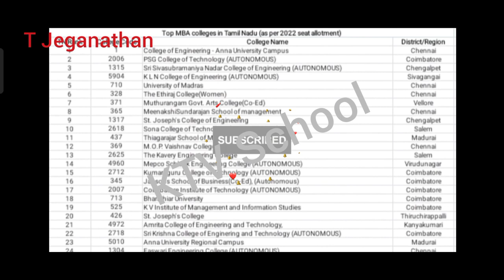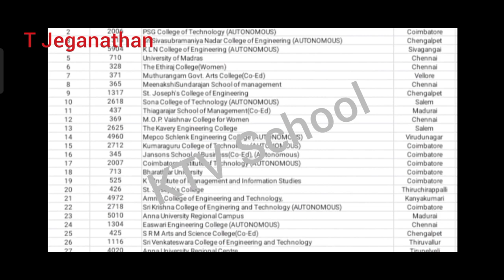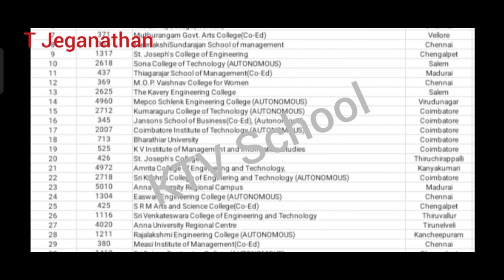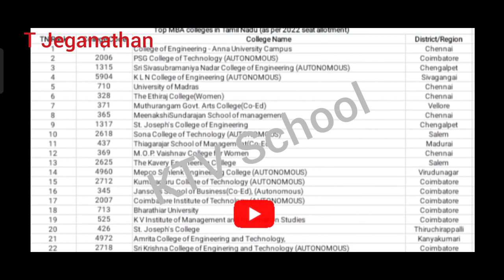TANCET 2024 | Top 50 MBA Colleges in Tamilnadu